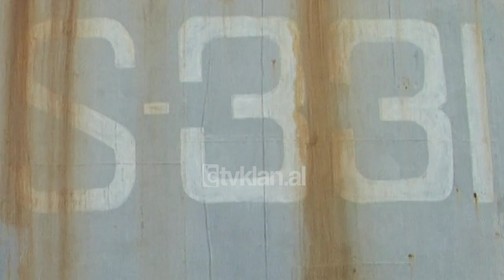Reportazh, baza ushtarake e Pashalimanit ne Vlore - (26 Mars 2002)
Kjo është një nga bazat ushtarake më të vjetra në Mesdhe, quhet baza e Pashalimanit. Rëndësia e saj strategjike vjen nga pozicioni gjeografik i vendosur midis malesh të larta, duke filluar nga Karaburuni, mali i Lungarës, malet e vetëtimës dhe kështu me radhë. Por ajo çka e bën të famshme këtë bazë janë këto katër nëndetëse.

Historia e tyre zë fill në mesin e viteve 50. Ndërsa kjo nëndetëse ka një histori më vete, duke qenë edhe si shprehje e aftësive më të mira, të ushtarakëve tanë, dikur quhej nëndetësja 105. Por ç’kujtojnë marinarët që kanë shërbyer për vite me radhë në këto nëndetëse.

Gazetari:- Sa vjet keni që shërbeni në bazën e Pashalimanit, si marinar i nëndetëseve?

Oficeri i Marinës:- “Unë kam 21 vjet që shërbej si nënujës dhe nja 8 vjet jam në anijen mbiujëse. E kam filluar punën që në vitin 1973 dhe deri në 1994, kam qenë elektricist nëndetëse. Kemi kryer detyra të ndryshme, zhytje, dalje. Nëndetëset për kohën që ne kemi kryer stërvitjen kanë qenë në gjendje të mirë teknike, me kalimin e kohës u vjetërsuan dhe gjatë atyre viteve ne kemi bërë edhe dy remonte nga Kina, që u riparuan dhe kryen detyrat e tyre luftarake”.

Gjatë misioneve ushtarake, këto nëndetëse, mund të qëndronin deri në një muaj nën ujë dhe kanë lëvizur me një shpejtësi 12 kilometra në orë. Deri në vitin 1978, nëndetëset kanë qenë ndër më modernet e atyre viteve, por krahas tyre në këtë bazë ka dhe anije lufte në gjendje të mirë, ku kryejnë shërbimin 500 ushtarë, si dhe 200 oficerë dhe nënoficerë./tvklan.al